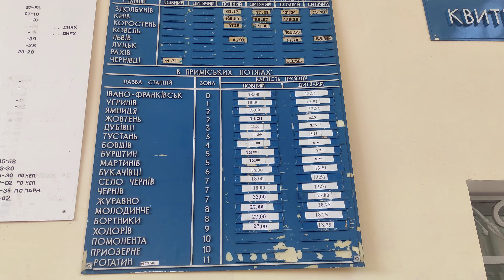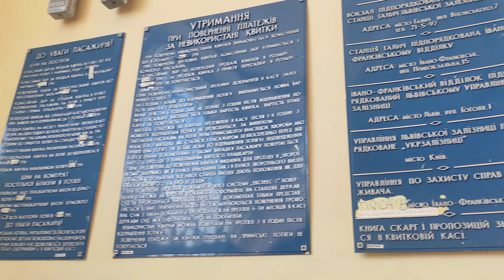Станція Галич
Станція Галич - Залізнична станція Івано-Франківської Дирекції залізничних перевезень.
Знаходиться в м. Галич , Галицький район , Івано-Франківська область.
Станція відкрита в 1866 році по плану будівництва першої ЖД Лінії України - Пшемисль - Львів - Чернівці.
Розташовується між ст. Дубівці (12 км) та ст. Бурштин (10 км).
Зараз на станції зупиняються швидкі потяги до станцій:
Івано-Франківськ , Чернівці , Рахів , Ворохта , Львів , Київ , Генічеськ.
А також приміські потяги:
Івано-Франківськ - Ходорів
Ходорів - Івано-Франківськ